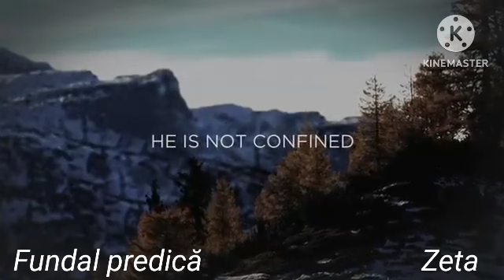Fundal predica Nou (2023)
Totul Spre Slava Domnului !